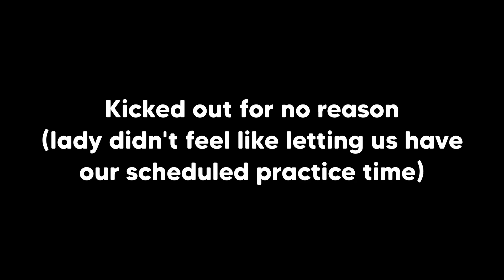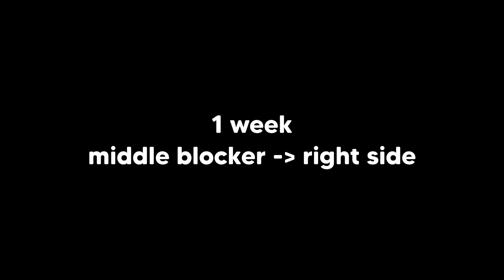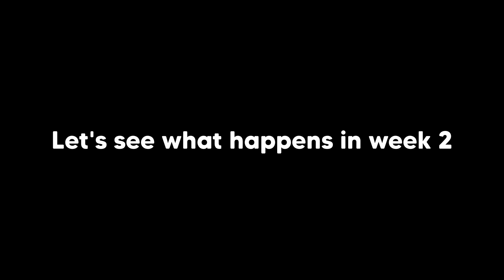Switching From Middle Blocker to Opposite??? (Rightside)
(For YouTube Algorithm) Middle Blocker Opposite Right Side Hitter | Volleyball Vlog | College Volleyball | Volleyball Team |

Timing is so much harder when you actually have to watch the ball, crazy I know.. Taking a little getting used  to but I'll get there. Week 1 has been alright, I'm excited to see what happens now. AWESOME

Stay up to date with me here!

Cya